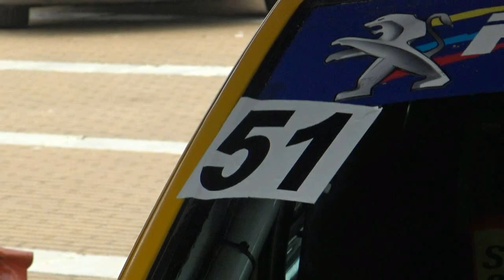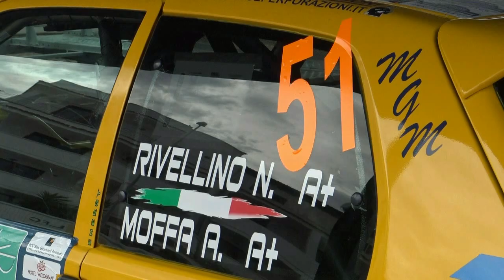RIVELLINO-MOFFA esterne 14° RALLY PORTA DEL GARGANO 2024 BY TOP VIDEO DI ABATE LELLO